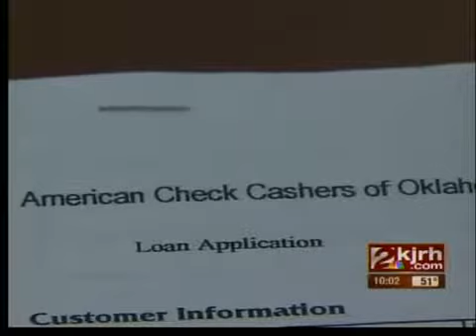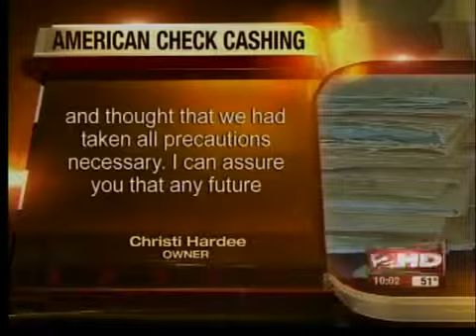documents dumped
A Tulsa business finds hundreds of documents in its dumpster.